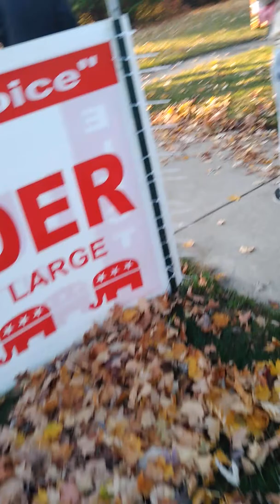HALLOWEEN 2019 PT 2 OF 2 | RONNIE & ME